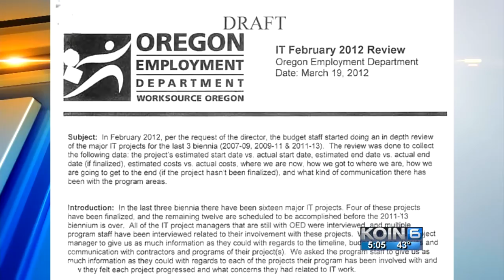Oregon Secretary of State Dennis Richardson Inauguration